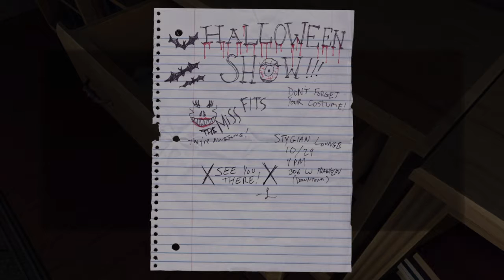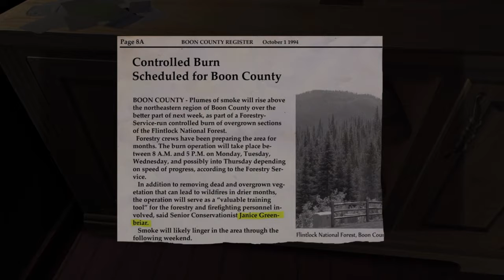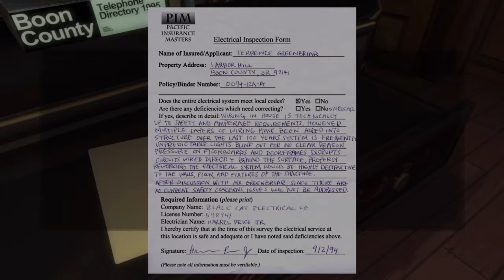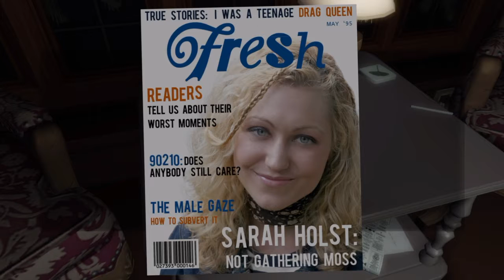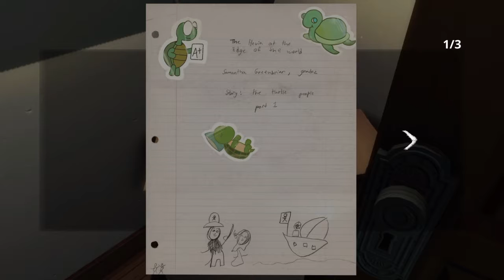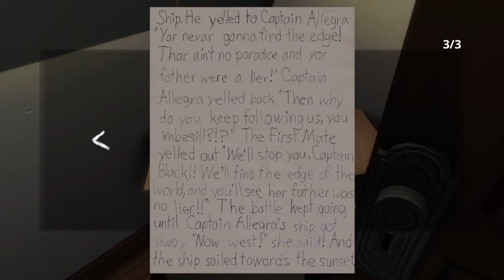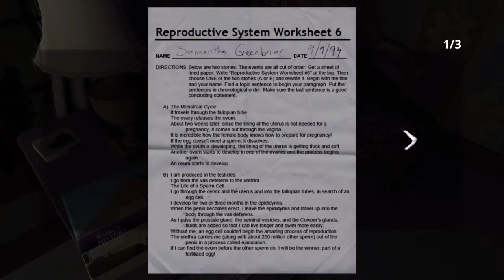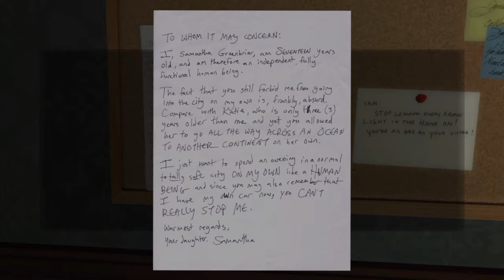Gone Home Ep2 (Never Scared B) )